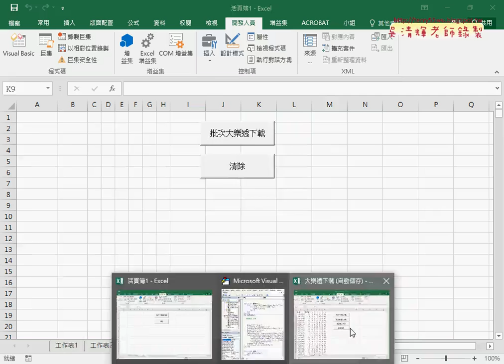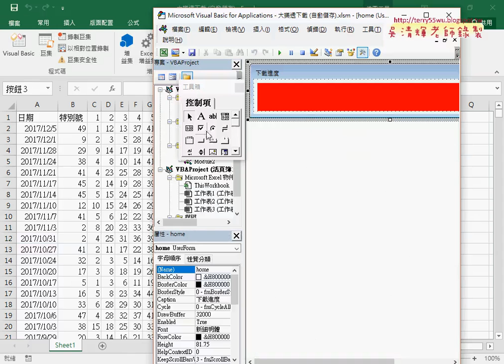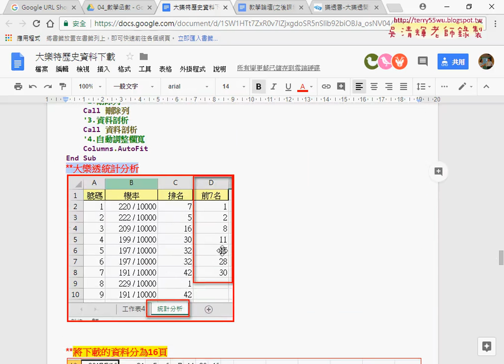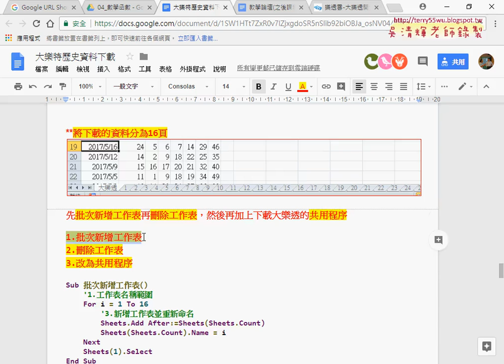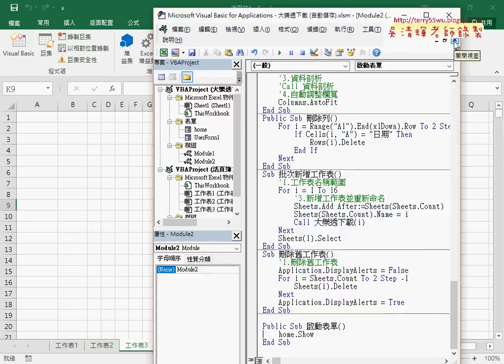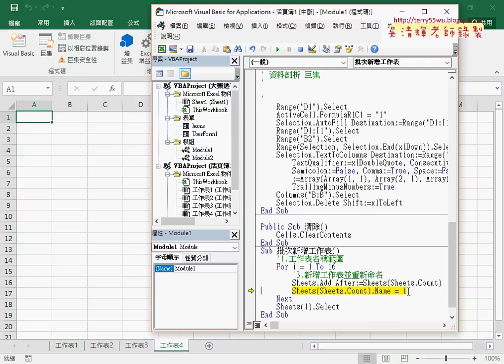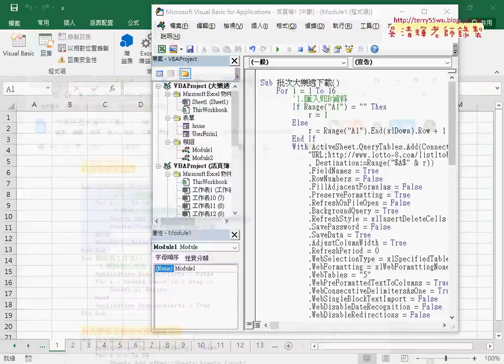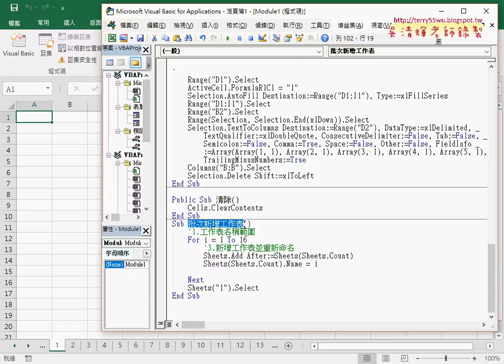04 批次新增工作表說明